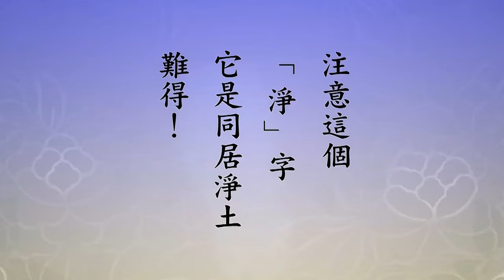念佛堂播經26